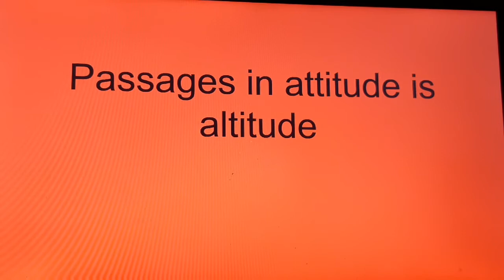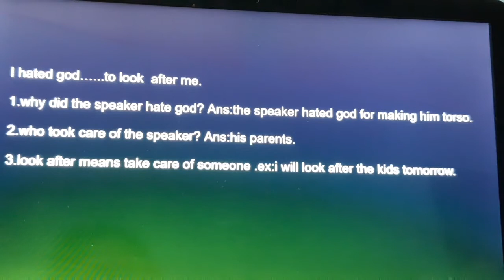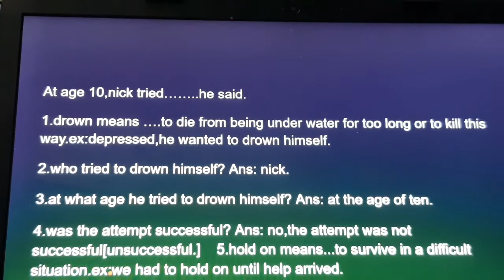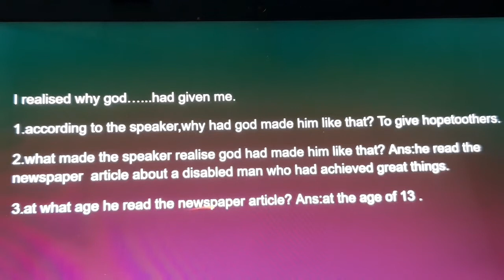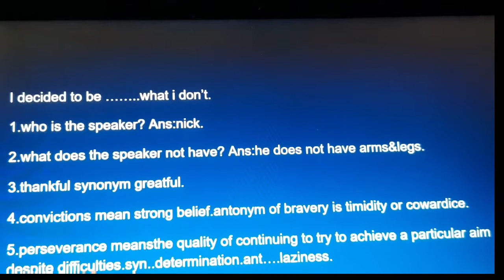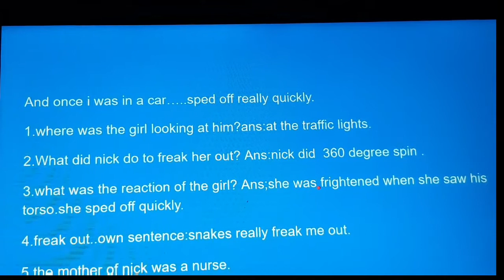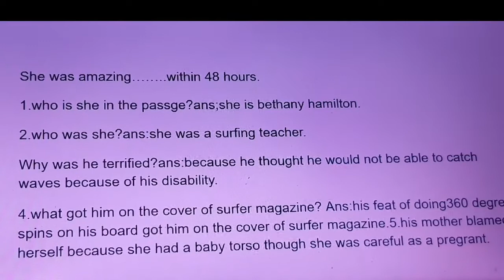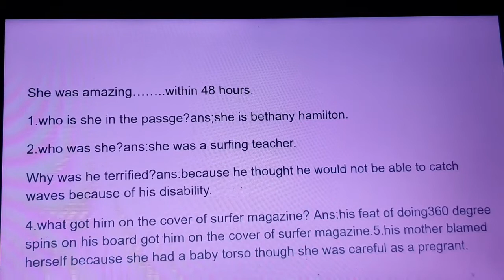Attitude is altitude 10th class# english lesson#passages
learn passages#educating channel#youtuber#educating influencer# creator